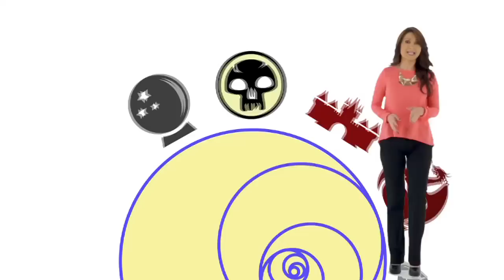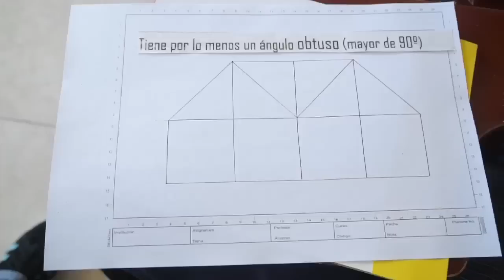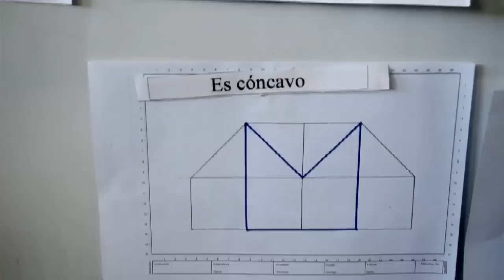Imaginando historias para aprender geometría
En La Escuela Normal Superior de Pasca en Cundinamarca se adelanta una novedosa forma para aprender geometría que incluye la imaginación y el origami